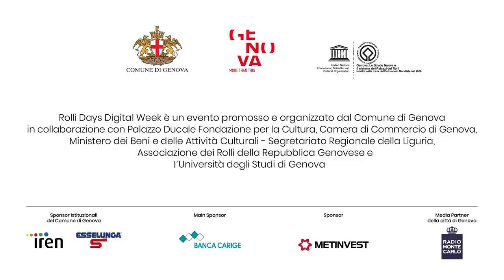Rolli Days Digital Week - Novità Esclusiva – Palazzo Stefano Squarciafico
Novità Esclusiva – Palazzo Stefano Squarciafico
Piazza Invrea 5

“Ottavio Semino: bello come un Raffaello”
Un’opera di Raffaello. Questo pensava di avere di fronte Giulio Cesare Procaccini, grande pittore emiliano del Seicento “naturalizzato” lombardo, nel vedere la facciata del palazzo Squarciafico dipinta dal Semino. Ancora oggi, nascosta quasi alla vista, sofferente per il tempo passato, questa meravigliosa testimonianza della Genua Picta raccontata dalle fonti torna a raccontarci la storia di un tessuto urbano complesso, come è quello di Genova. E per la prima volta le porte si aprono sulle decorazioni interne, ancora tutte da scoprire.